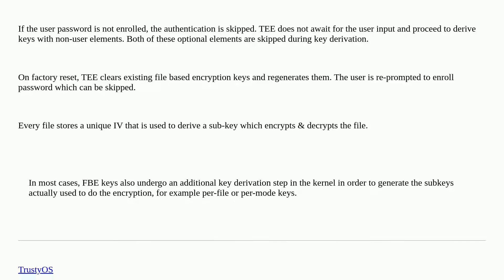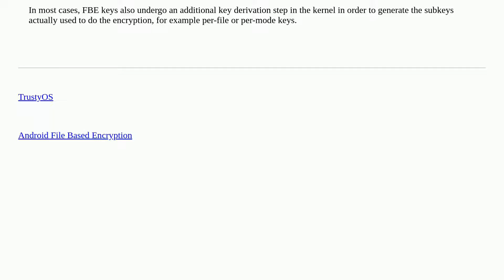Security: Android File Encryption without screen lock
Android File Encryption without screen lock

A special thanks goes out to the awesome community

  encryption file-encryption android